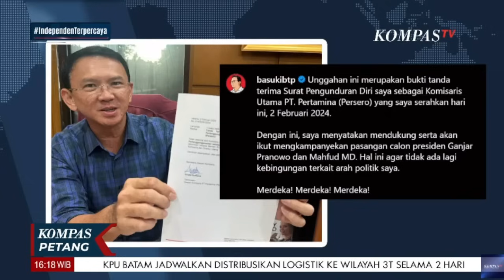Ahok Mundur Dari Komisaris Utama Pertamina